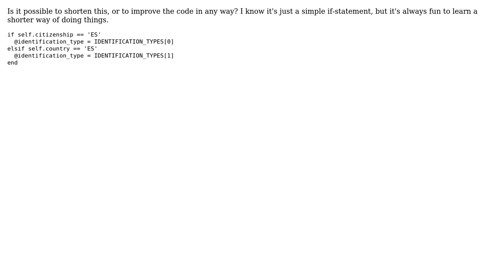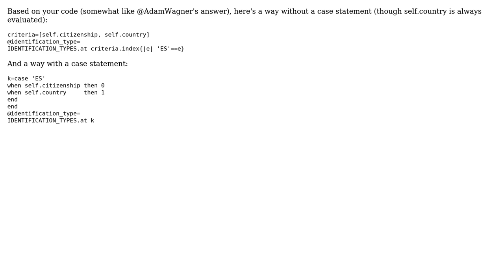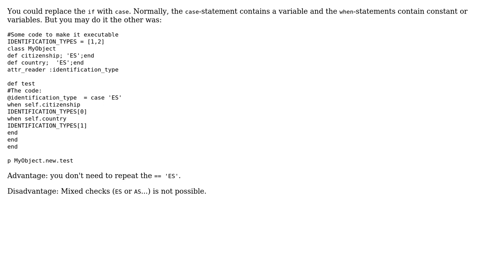Ruby if-statement, possible to shorten it further? (4 Solutions!!)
Ruby if-statement, possible to shorten it further?

With thanks & praise to God, and with thanks to the many people who have made this project possible! | Content (except music & images) licensed under CC BY-SA | Music | Images & others | With thanks to user polarblau user MarkDBlackwell user knut user Kevin Sjoberg user Adam Wagner and the Stack Exchange Network Trademarks are property of their respective owners. You are responsible for your own actions.